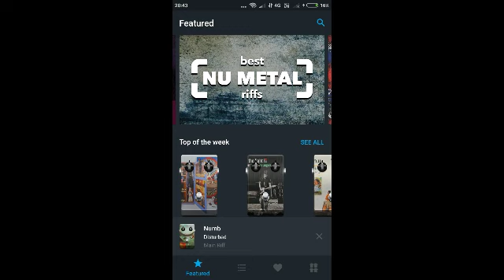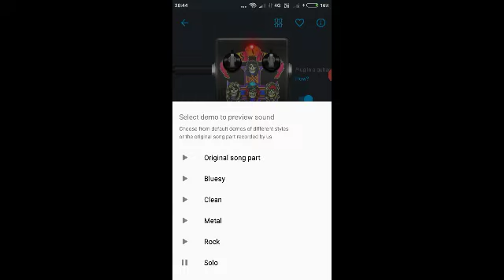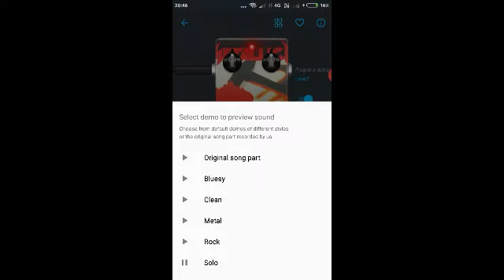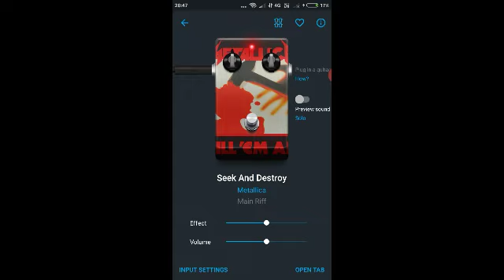Cara mudah hp android jadi effect gitar ,jek spliter sebagai pengganti irig gitar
Dengan modal 15 000 sudah bisa menggunakan effek gitar yg digunakan oleh gitaris dunia  seperti GNR,metallica ,vanhellen,dan gitaris lainya cukup donload aplikasi Tone brigde effect gitar apk.di google crome.Tone brigde  lengkap dengan fitur effect stombox terlengkap..ada black metal,metal.rock,blues,jaz,pop,acoustik,gitar bass.lengkap ,sdh jadi..karakter suara.

komplit,anda tinggalpilih.cukup dengan jek spliter dan ganti jek mini di gitar anda cukup 1 saja yg masuk ke spliter..dijamin mantul..mudah 2an video ini bermanfaat hanya
 Ingin berbagi salam sehat selalu dan terus semangat tanks..